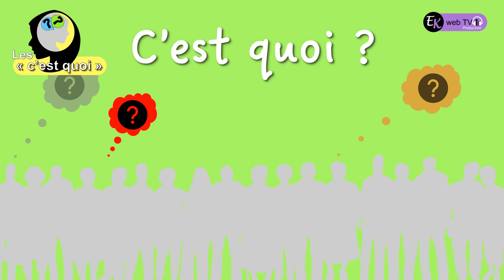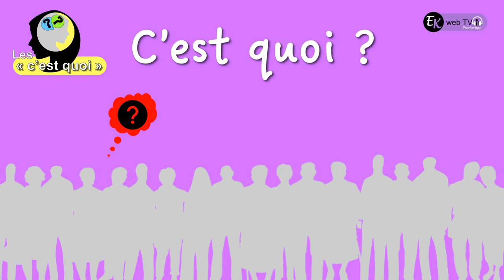La constitution... En 2 minutes d'explication ! Tu vas tout comprendre attends !